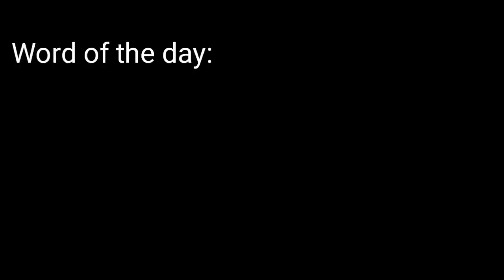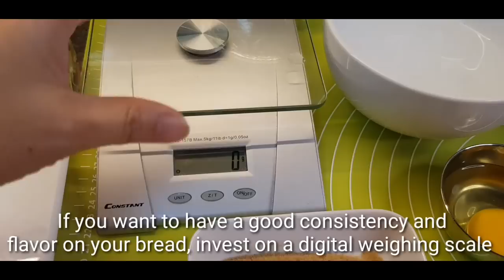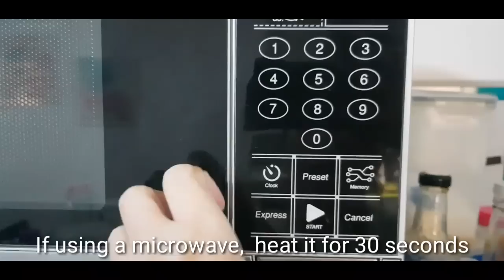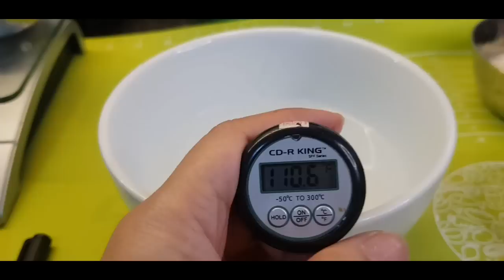Soft & Delicious Pandesal by Mai Goodness | No Mixer Needed | For Home Baking Business w/ Costing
Delicious pinoy bread good for breakfast and snacks. Freshly baked and has always been a pinoy favorites. Learn how to bake this simple and yet tasty sweet bread from the Philippines.
Learn the basics of pandesal making on this video.

Pandesal (Pinoy Bread)

Ingredients:
220ml of warm water (110⁰F - 130⁰F) or you can use a combination of 3/4 cup water and 1/4 cup oil for softer pandesal - P0.00
7g (2 1/4 tsp) instant dry yeast - P5.00
100g (1/2 cup + 1 tbsp) - light brown sugar - P6.00
1 Large egg, room temperature - P7.50
500g (3 3/4 cup) bread flour - P17.00
20g (2 tbsp) powdered milk - P5.00
5g (1 tsp) iodized salt -P1.00
50g (1/4 block) butter - P11.00
1/4 cup fine bread crumbs - P5.00

*Cooking Oil or vegetable shortening to grease proofing bowl
*soften butter or oil to hold bread crumbs on pandesal

First proofing:
1 hr to 1 1/2hr or until the dough double in size
Second Proofing:
30 to 45 mins

Baking time:
Preheat oven for 15 mins at 180⁰C. Use the middle rack of the oven only and bake for 13 to 15 minutes or until lightly brown on top.

Baking Pan:
12x16 inch baking sheet

* Double the measurements if you need to make more, use a weighing scale for mass productions

Costing:
Total cost of ingredients - P57.50
Overhead Cost (water, elec, gas, fare etc is 40% of the cost of ingredients) - P23.00 (adjustable)
Total Costing - P80.50

Per piece costing for 30g - P2.60 x 1.70 (tubo) = P4.50
Per piece costing for 20g - P1.75 x 1.70 (tubo) = P2.97

Yields: 31 pcs of 30g each that you can sell for P4.50 each = P139.50
or 46 pcs for 20g that you can sell for P3.00 each = P138.00

Shopee Links:

1. Flat sheet cookie sheet 12x16inch

1. Bread Flour First Class 1kg Hard Wheat

2. Saf Instant Yeast 125g - 500g

3. Refined White/Washed Light Brown/Golden Dark Brown Sugar 1kg

4. Marby's Bread Crumbs 100 Grams

**Filming Equipments Used:

1. WEIFENG Phone Tripod WT-3520 / DSLR Camera tripod Aluminum Alloy Stand With Bluetooth Remote

2. Broadcast Equipment Multifunctional 210CM Tripod Selfie Photography